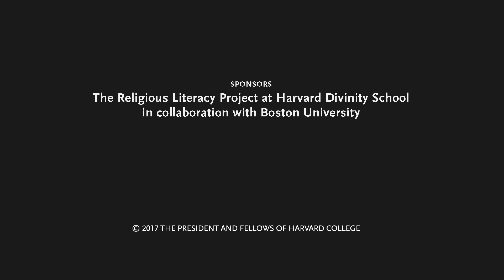Religious Literacy and Humanitarian Action: Cyclone Nargis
Vinya Ariyaratne, Nobuyuki Asai, Tara Gingerich, and Susan Hayward discuss the humanitarian crisis of a natural disaster.

Diane L. Moore moderated the discussion.